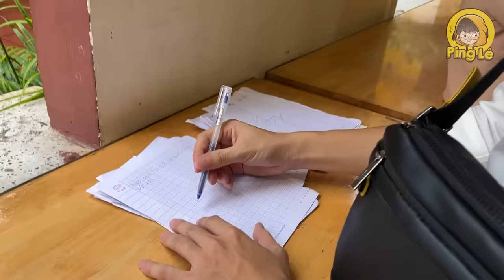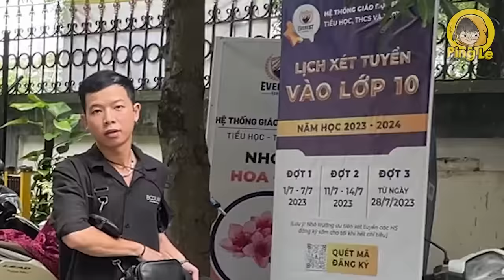[VLOG] Chúng Tôi Đi Diễn Kịch Trung Thu | Ping Lê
Một vlog vui vẻ kể về những ngày Trung Thu vừa qua của chúng tôi ~~